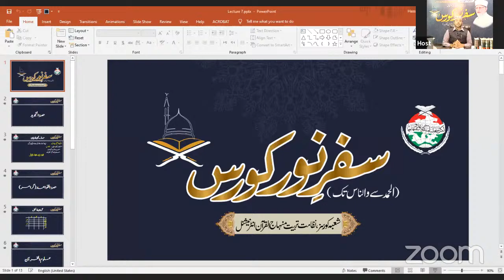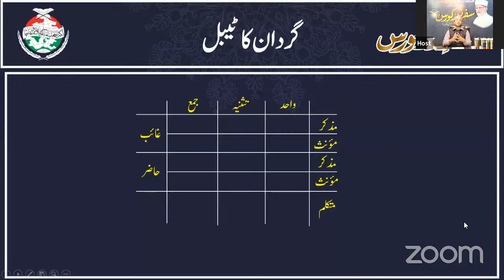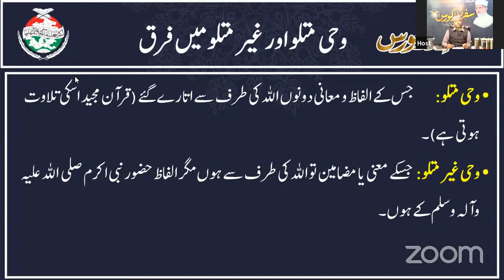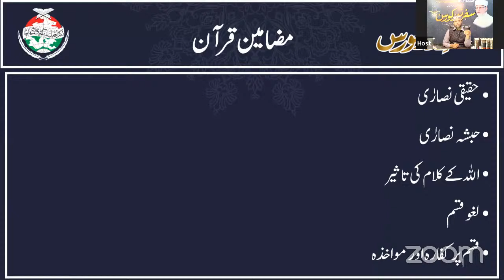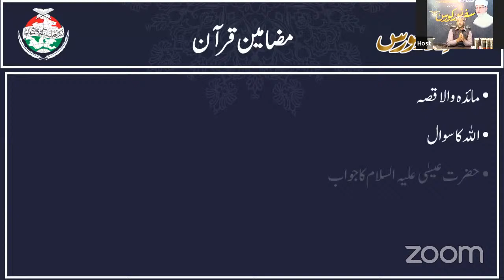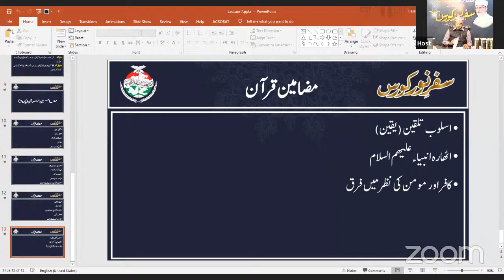Safar e Noor Course | Lecture 7 | Hafiz Muhammad Saeed Raza Baghdadi